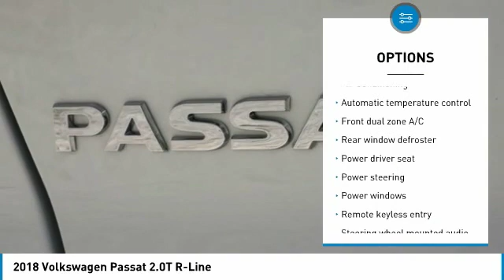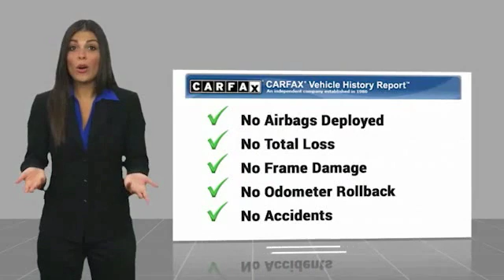2018 Volkswagen Passat 2018 Volkswagen Passat 2.0T R-Line FOR SALE in Las Vegas, CA U2214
2018 Volkswagen Passat 2.0T R-Line

6950 West Sahara Ave.

Sand. CARFAX One-Owner. Clean CARFAX.  Recent Arrival! 2018 Volkswagen Passat 2.0T R-Line 25/36 City/Highway MPG  Vehicle price and availability are subject to change without notice.